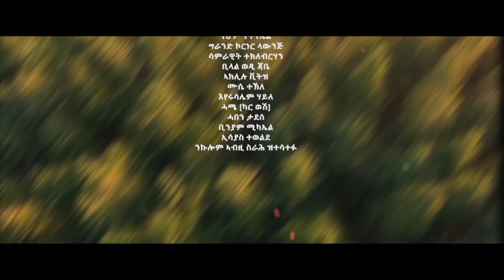New Eritrean Music 2022 -Ermias Yemane (kembahgey)